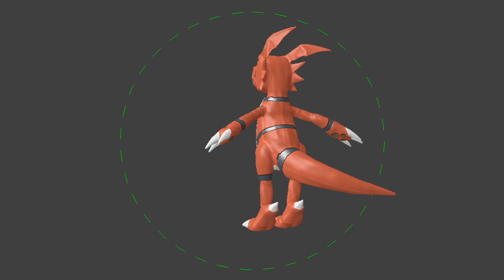Guilemon Playermodel WIP